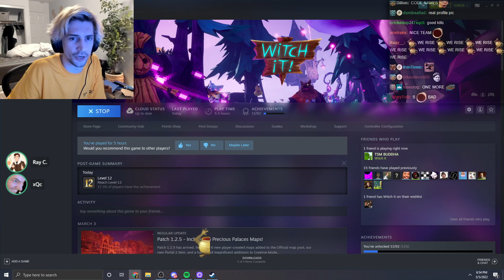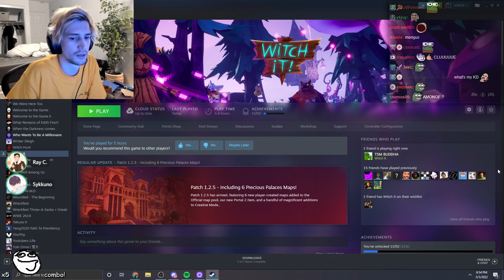xQc Plays WITCH IT! with Pokimane, Sykkuno, Valkyrae, Fuslie, Buddha & Friends!